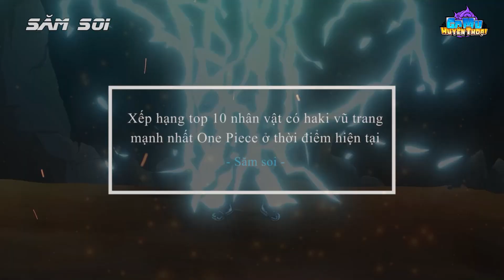Xếp Hạng 10 Nhân Vật Có Haki Vũ Trang Mạnh Nhất Hiện Tại | One Piece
Haki vũ trang được rất nhiều nhân vật sở hữu, từ hải quân cho đến hải tặc và các thế lực khác nhau, nhưng cấp độ haki vũ trang của họ cũng có sự phân hóa mạnh yểu rõ ràng, để có lượng haki lớn, mạnh mẽ và dồi rào thì phải tập luyện rất nhiều, để đạt được đẳng cấp cao hơn của haki.
Video one piece của thuyền trưởng Săm Soi hôm nay sẽ đề cấp tới Xếp hạng 10 nhân vật có haki vũ trang mạnh nhất One Piece hiện tại

Gomu Huyền Thoại: Huyền Thoại Trở Lại - Tái Hiện Đỉnh Cao
Game One Piece nhận quà xả láng với gameplay đa dạng và phúc lợi ngập tràn